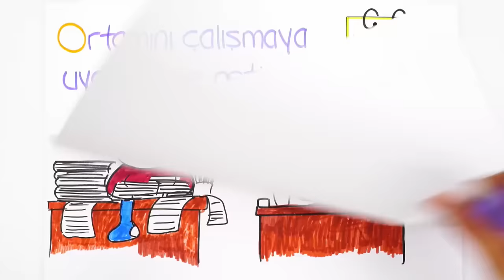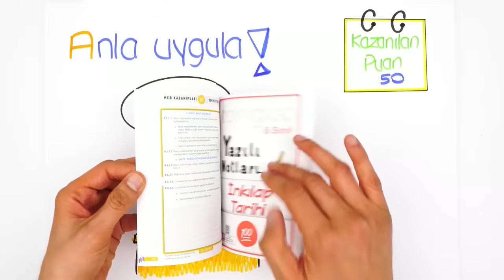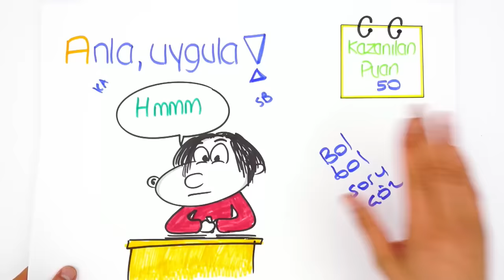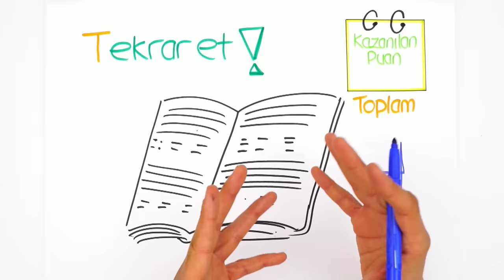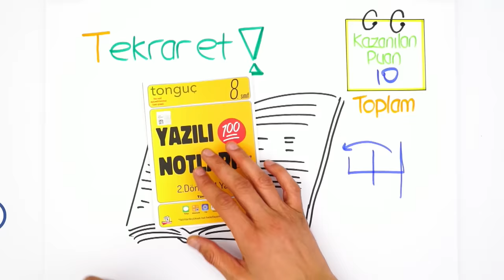Yazılıdan 100 Not Garanti! | Kopyaya Gerek Kalmayacak! 😎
🤩Yazılı Notlarını Hemen Kap! 👇
Yazılılara nasıl çalışılmalı? Yazılıdan 100 almak istiyorsan bu videoyu mutlaka izlemelisin! 😎